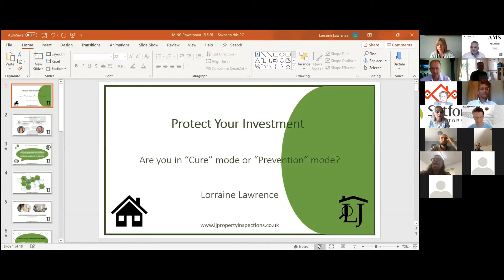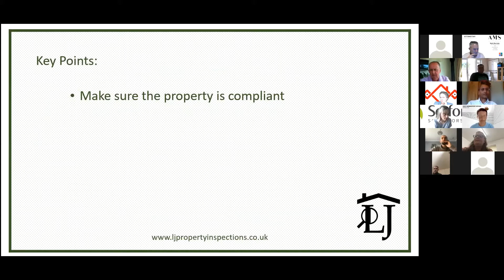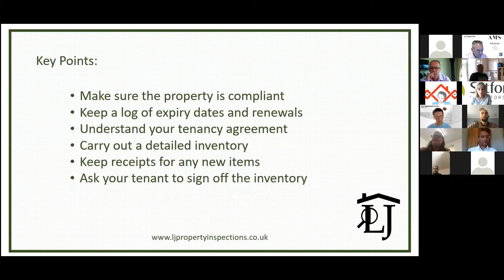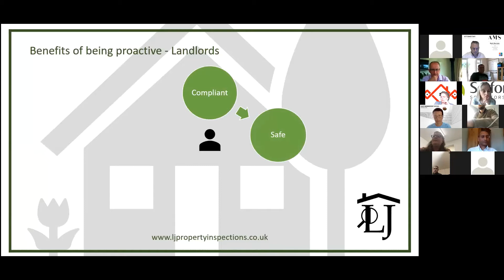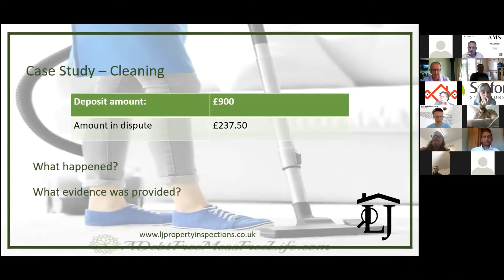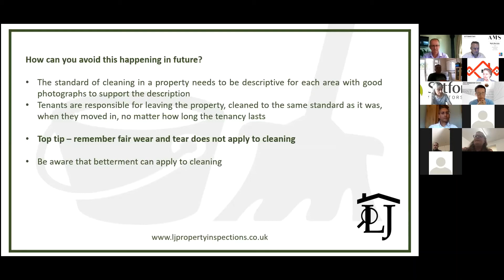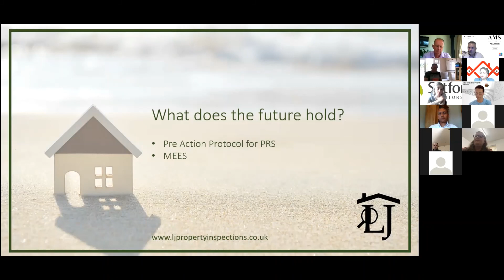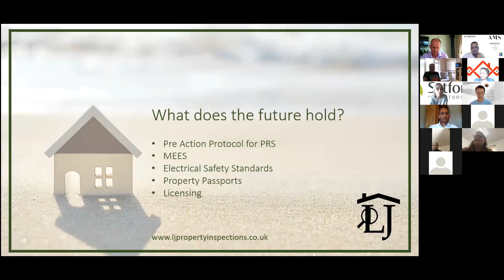Lorraine Lawrence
As a landlord, are you in cure mode or prevention mode?